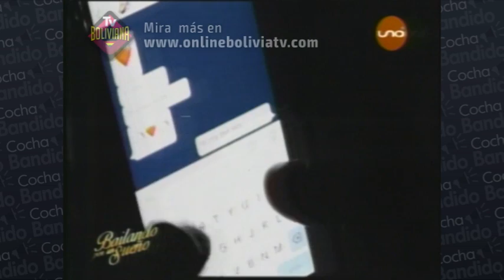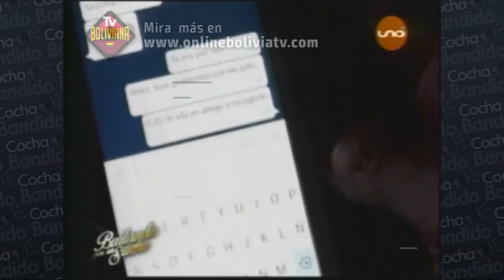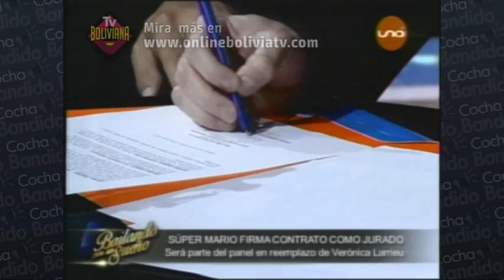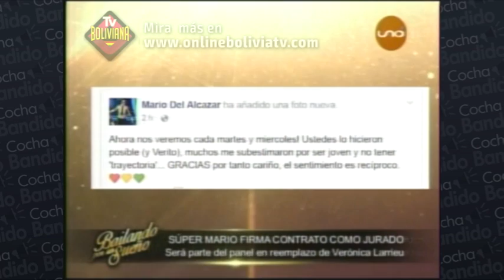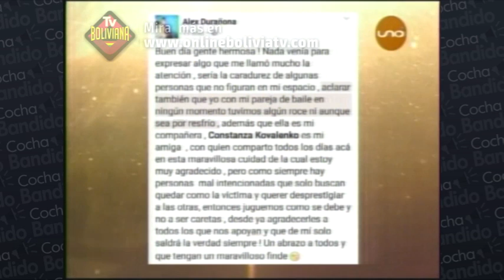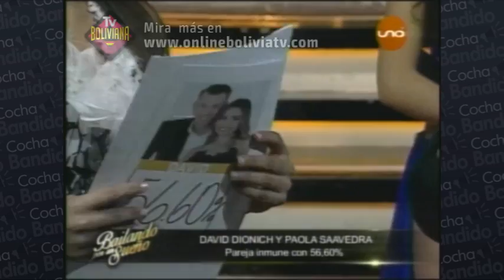Bailando por un Sueño 12 Junio Parte 02